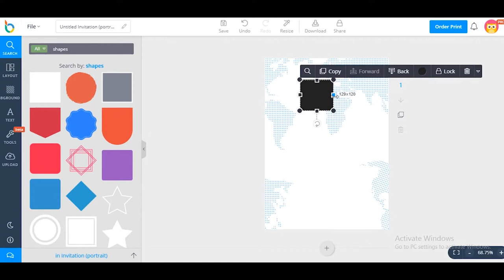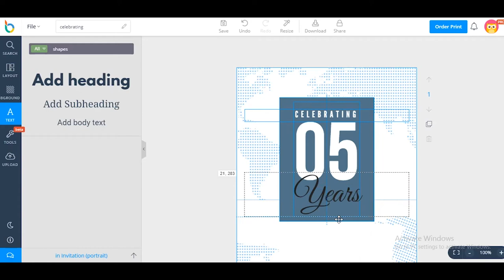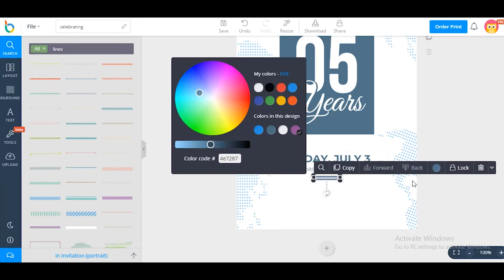How to design a beautiful Invitation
In this video, we will show you how to design Invitation.
Step 1: Choose Invitation layout.
Step 2: Add shapes, lines and icons.
Step 3: Add text.